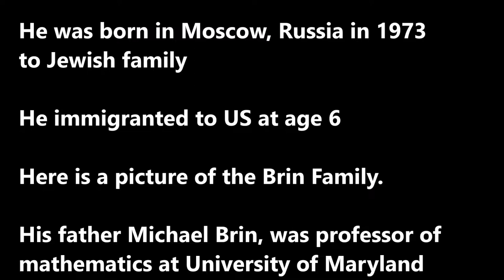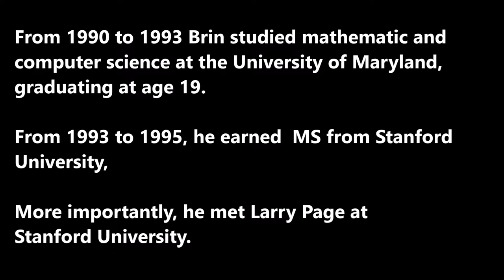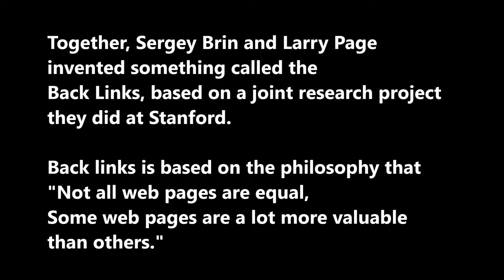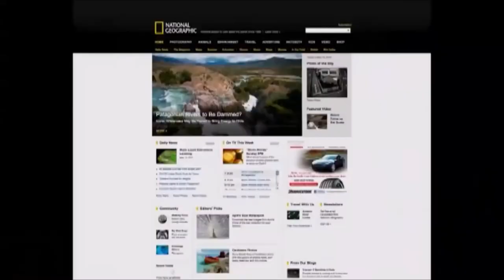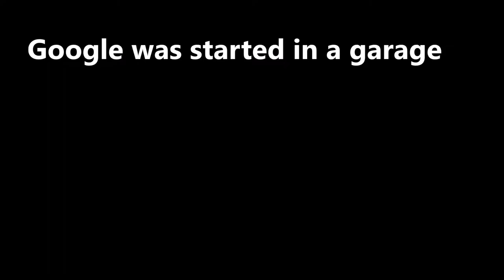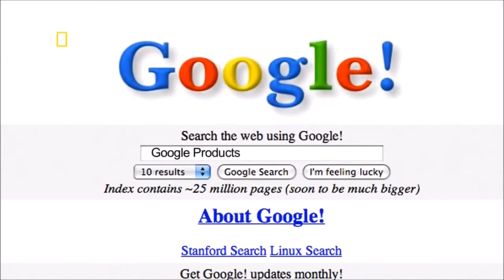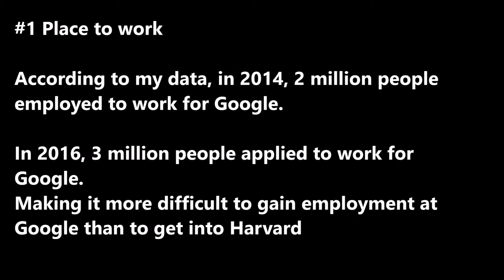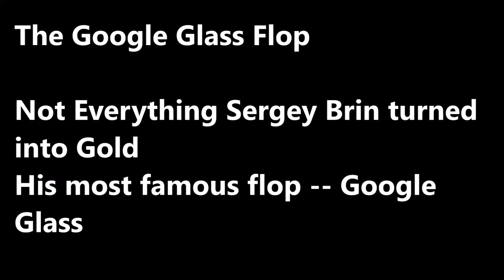SecretsSelfMadeBillionaires 0092 Sergey Brin and the Founding of Google Don't be Evil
Sergey Brin is co-founder of Google.  He began in the garage with Larry Page and built the largest internet empire in less than 20 years.  Here is his story, from inventing Back links to Google Glass